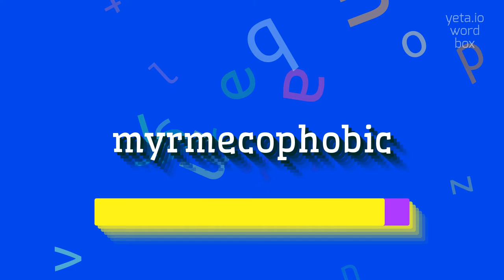How to say "myrmecophobic"! (High Quality Voices)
Watch in this video how to say and pronounce "myrmecophobic"!